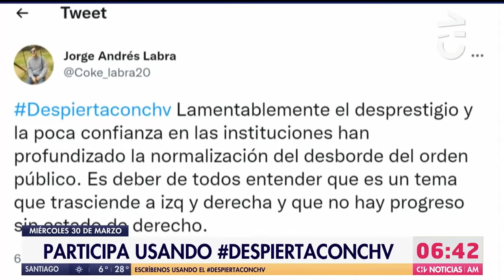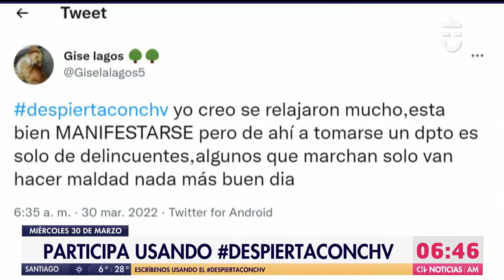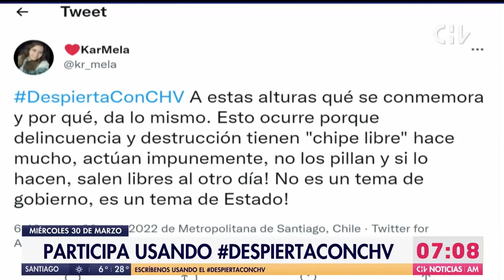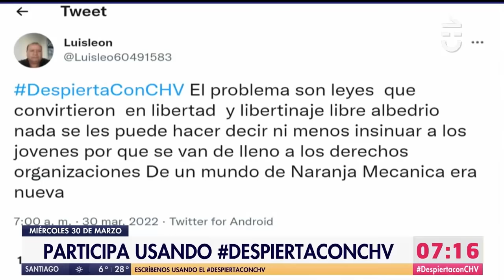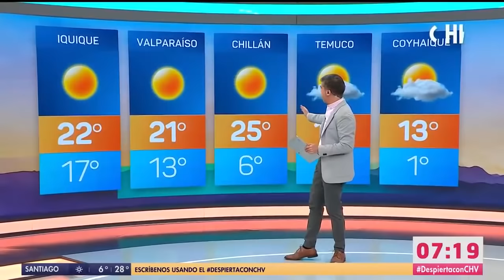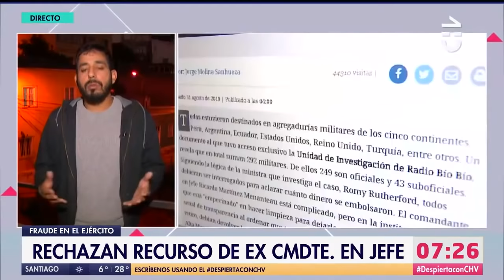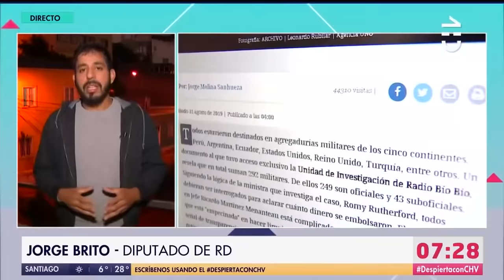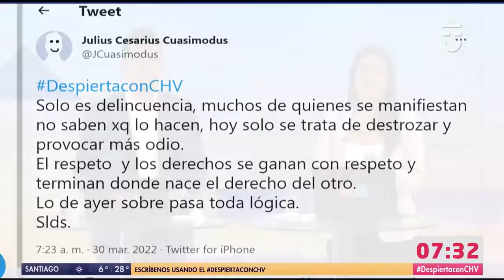NOTICIERO COMPLETO | Contigo CHV Noticias AM: Miércoles 30 de marzo de 2022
Revisa las informaciones de este miércoles 30 de marzo en una nueva edición de Contigo CHV Noticias AM.

Conduce: Marianela Estrada y Patricio Angulo.